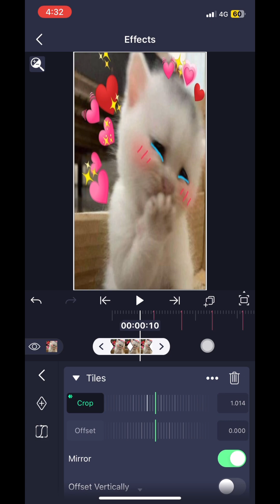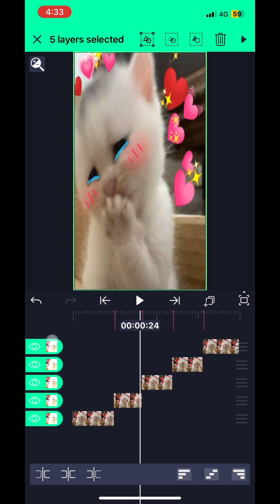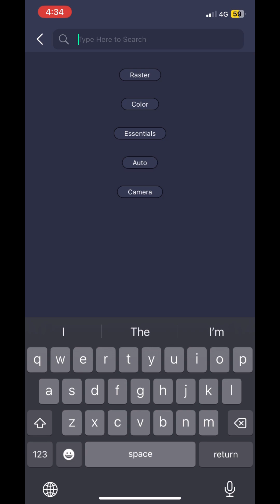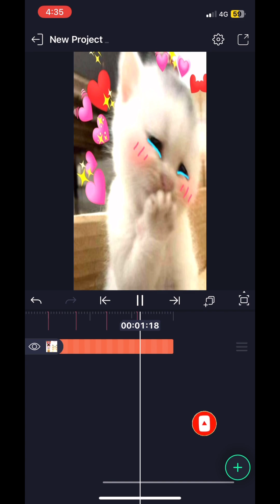အခြေခံလေး ပါ // ကျနော်လဲ အားပေးသွားပါအူးဗျ🥹 \\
Videos လေးကိုအဆုံးထိ ကြည့်ပေးသွားပါအူး

ဗျ🥰 ကျေးဇူးအများကြီးတင်ပါတယ်ဗျ😘